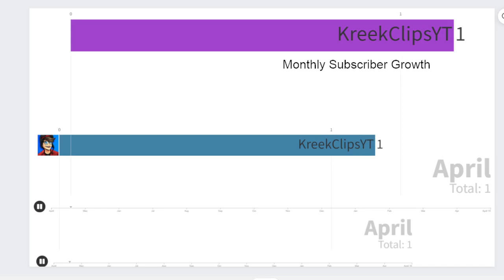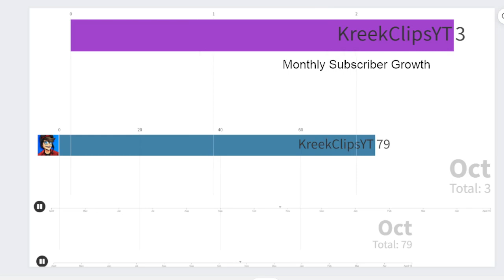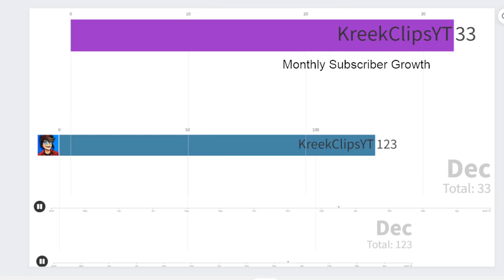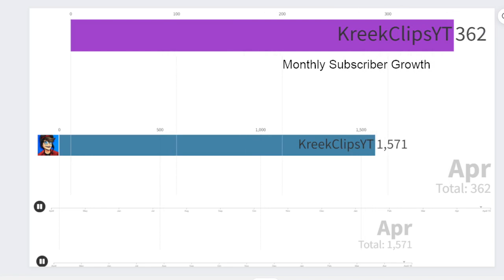My Growth Laspe Since I Started Youtube (2021-2022)